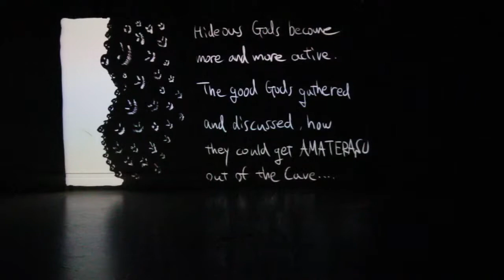"ikutani SAN (参)"03 Cleaning and build up movement by Amanouzume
// modern kérdés antik válasz nyomában //
A japán eredettörténet összművészeti újraolvasása: mozgásművészet, elektronikus zene és digitális művészet. Kiemelt szereplők és történetek az antik Kojiki című könyvből, Japán vallási alapokon nyugvó eredetétmítoszából. Az Ikutani San a könyv leghíresebb részletét dolgozza fel: amikor Ama no Uzume először adja elő a Kagurának nevezett táncot.

A vizuális és a hang design segítségével visszautazunk a tánc, egy stílus és egy kultúra születésének pillanatáig, hogy a régi igazsággal való találkozás újra megtörténhessen. Élő zenével és grafikával, az analóg és a digitális technológia egyidejű használatával, valamint a nagy mértékben improvizatív, a zenei és a vizuális környezetre érzékeny mozgás által kerülünk kapcsolatba a mitologikus hagyomány egy szeletével.

// a modern question looking for an ancient answer //
Traditional Japenese dance ritual from a contemporary perspective which interweaves with electro music and digital painting. Characters and stories taken from the ancient book called Kojiki in which the religious genesis of Japan is narrated. Ikutani San deals with the most famous episode of the book: when the deity Ama no Uzume will perform for the first time the dance that will be called Kagura.

Visual and sound create the abstract frame of this inner journey, when the dance travels back to the very birth of a style, of a culture, to try and find this old truth beneath the form and dig it out for us, children of a different era. Every painting is created on a tablet and projected on the walls in live, music is interpreted in live with both analog and digital devices, and the dance is largely improvised, influenced by the sonic and visual environment.

All the energy created by the soundscape and landscape from AXL OTL and Yukihiro converge to a carrier: Ichi Go, who will share it intimately with the audience, inviting them to join the scene and experiment with all their senses the momentum.

Az Electro Kagura három művészeti ág találkozási pontja // Electro Kagura is a group composed of three artists, three different forms of art:
Tánc/Dance: Ichi Go Japánból, kortárs, hagyományos és urban tánc
Vizuális művészet/Digital painting: Yukihiro Ikutani Japánból, spontán alkotásra összpontosító művész
Elektronikus zene/Electro music: AXL OTL, francia zeneszerző, a klasszikus zeneszerzők iránti érzékenységgel alkot a szintetizátor és a számítógép mögött